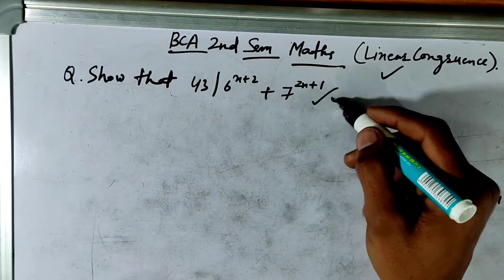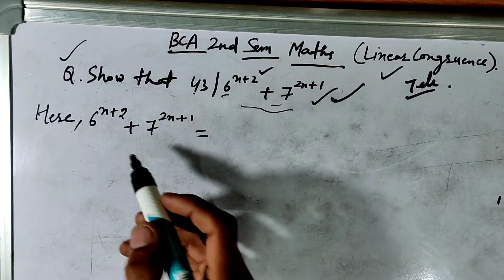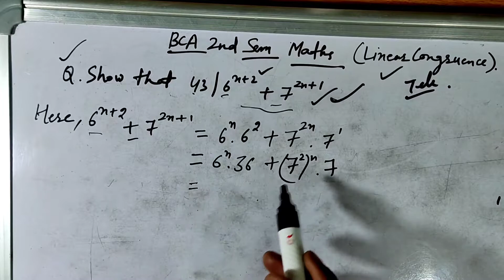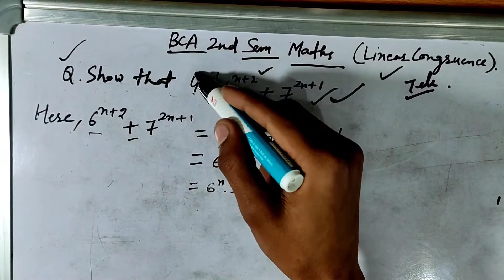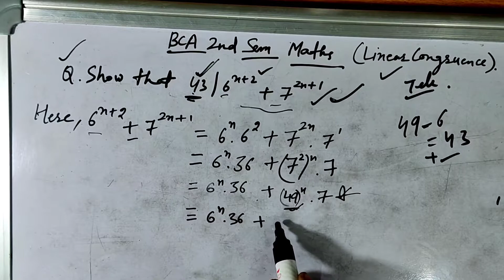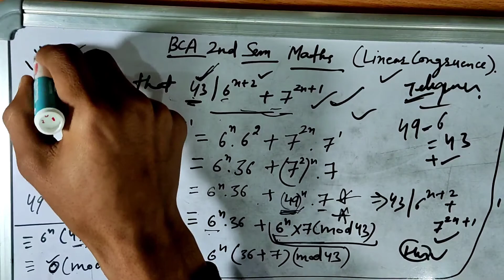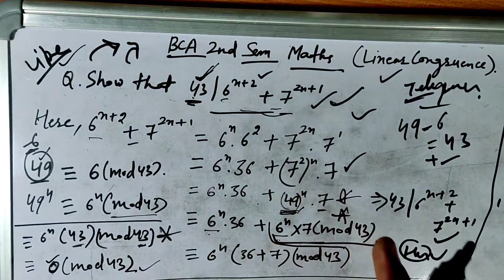Most important question in bca 2nd sem maths।Congruences solved question।देख लो,वरना Fail हो जाओगे।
bca 2nd sem maths
Congruences solved question bca maths
most important questions in bca 2nd sem maths

 Dhananjay Verma
From : - Himachal Pradesh , Solan